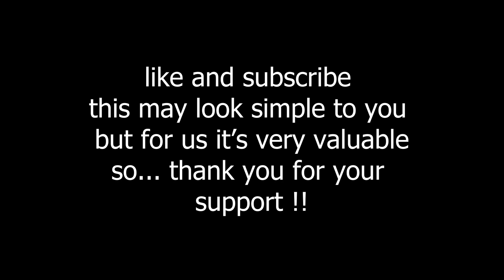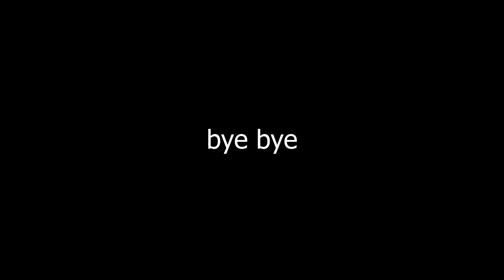Beat saber | renai circulation | quest 2